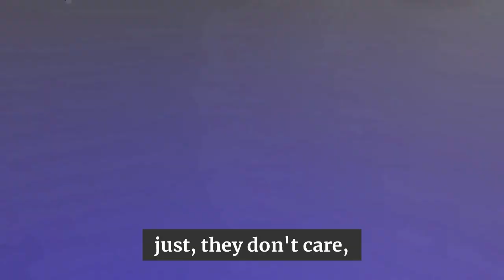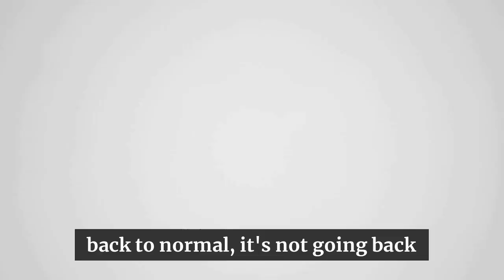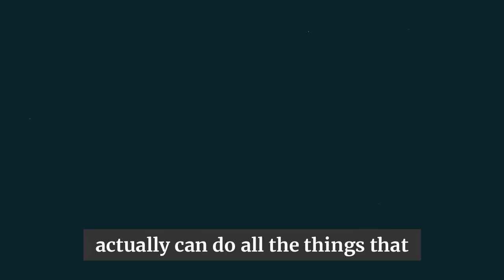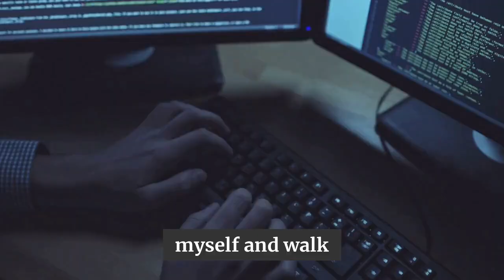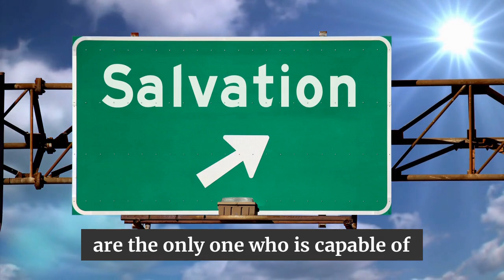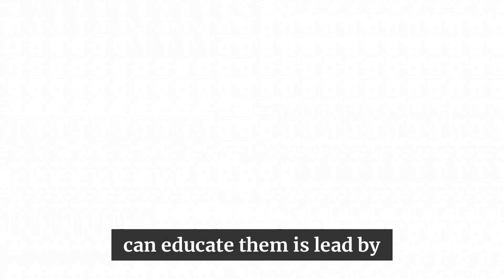Max Igan | The Great Reset You will OWN NOTHING and you will be HAPPY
🔈 SPEAKER: Max Igan
*CREDIT

More Here -

1)This video has no negative impact on the original works (It would actually be positive for them)
2)This video is also used for teaching purposes.
3)It is transformative in nature.
4)I ONLY used bits and pieces of videos to get the point across where necessary.